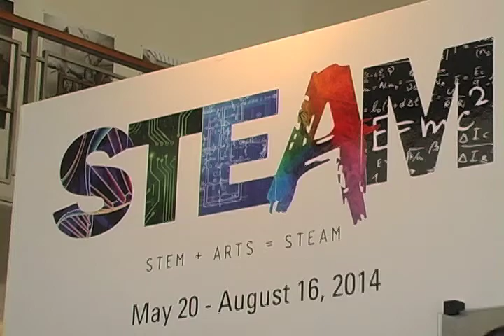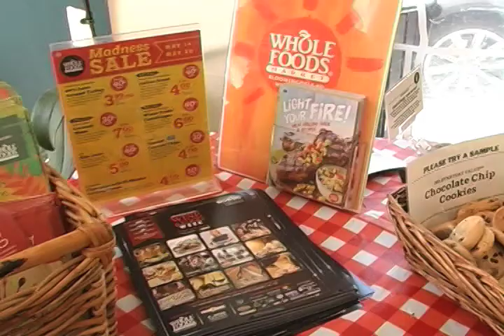STEAM Open Studio Summer 2014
"STEAM" exhibition closes August 16
This exhibition explores the intersections of science, technology, engineering, math and creativity. Inspired by the STEM to STEAM dialogue in education, this exhibition presents artists using the interdisciplinary concepts of STEM to explore how science, technology and art overlap, interact, and innovate. Presenting imaginative possibilities that are poetic and pragmatic, aesthetic and forward-thinking, each of these artists employs a deeply personal vision. They bring a reflective and often transformational perspective to our complex world through the open-ended, questioning language of art.

Curated by Patricia Miranda

Artists: Kristin Anderson, Lisa Crafts, Scott Fitzgerald, Matt Frieburghaus, Kathy High, Carter Hodgkin, Katherine Jackson, Claudia Jacques, Chris Jordan, Chris Kaczmarek, Rebecca Kamen, Adrienne Klein, Deborah Krikun, Martin Kruck,  Joyce Yu-Jean Lee, Nora Ligorano and Marshal Reese, Chris Manzione, Sherry Mayo,  William Meyer, Maria Michails, Rebecca Mushtare, Patricia Olynyk, Debra Pearlman, Curt Belshe & Lise Prown, Evan Read, Philippe Safire, Jeff Taylor, Carl Van Brunt, April Vollmer